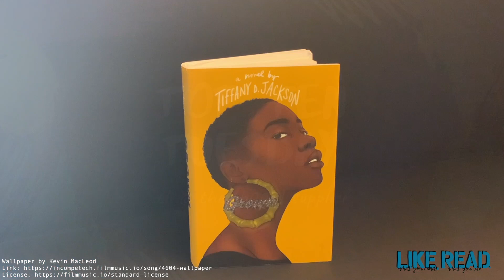Books I Wish I'd Gotten To this Year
In which you see ten of the many books  Iwish I'd read this year.